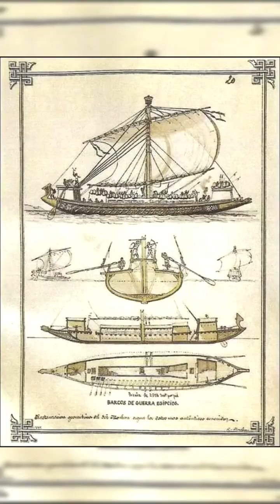recopilación shorts mes de julio